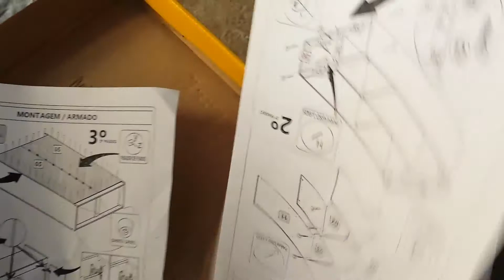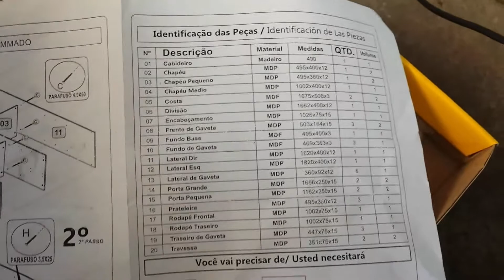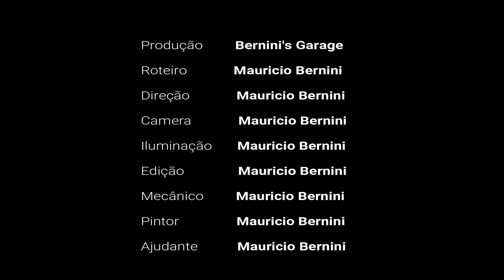Montando gaveta de armário "descartável"